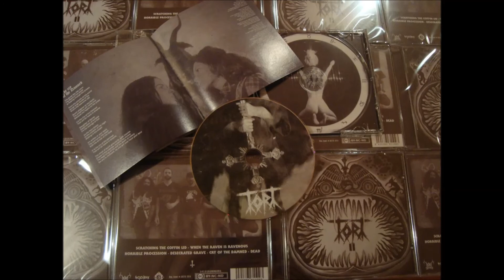TORT - II - When The Raven is Ravenous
Song from the second album of TORT - II - "When The Raven is Ravenous"